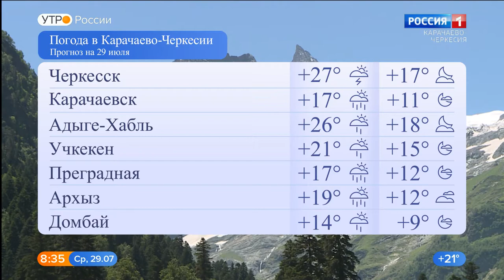Утро России. Карачаево-Черкесия 29.07.2020